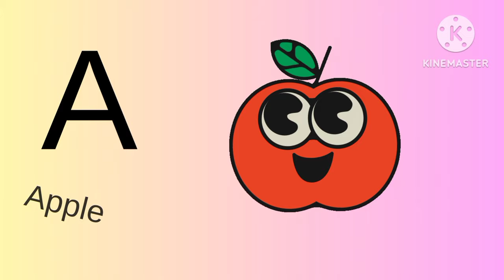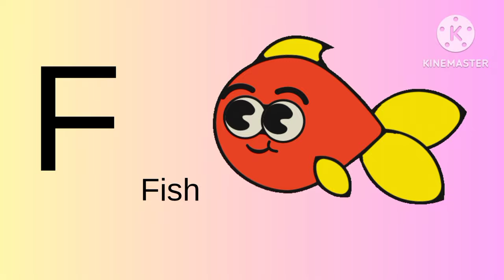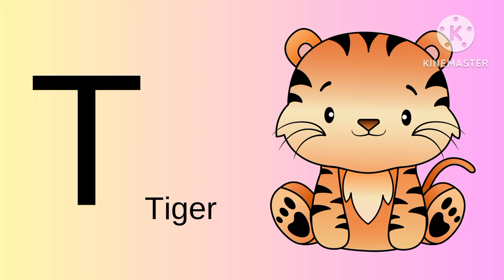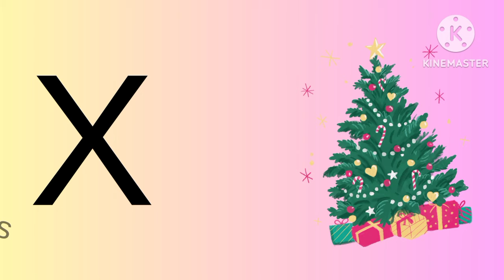ABCD(capital letters) learning - colourful life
This is fully for kids channel, let's enjoy your leaning